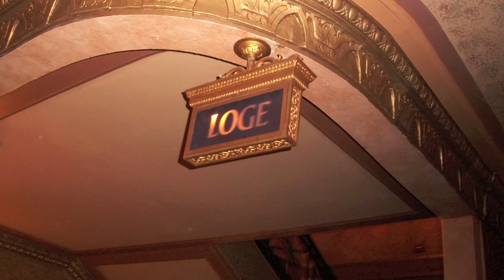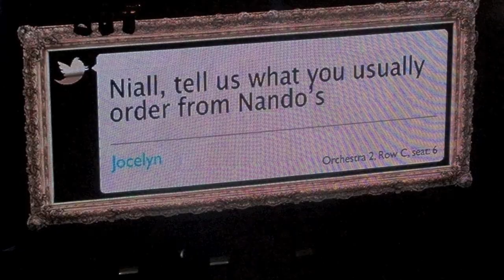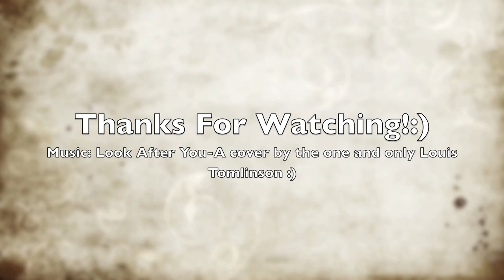One Direction Picture Montage from the Beacon Theatre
A montage of photos from One Direction's concert at the Beacon Theatre on 5/26/12 at three o'clock PM. Sorry from some of the blurry pictures!!